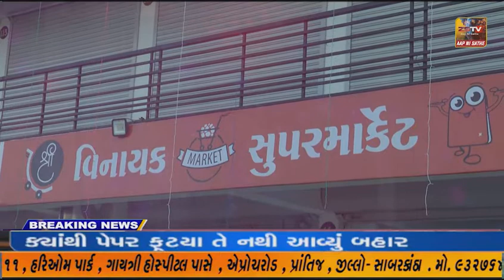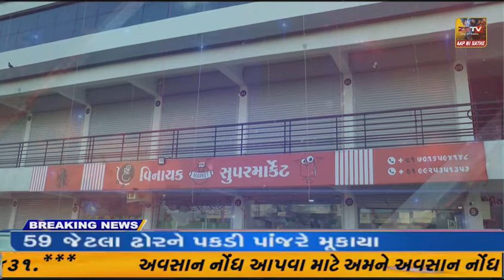પ્રાંતિજ-તલોદ ૩૩ વિધાનસભા ભાજપ ના ઉમેદવાર ગજેન્દ્રસિંહ પરમાર આવતી કાલે વિજય મુહૂર્ત મા ઉમેદવારી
પ્રાંતિજ-તલોદ ૩૩ વિધાનસભા ભાજપ ના ઉમેદવાર ગજેન્દ્રસિંહ પરમાર આવતી કાલે વિજય મુહૂર્ત મા ઉમેદવારી ફોર્મ ભરશે